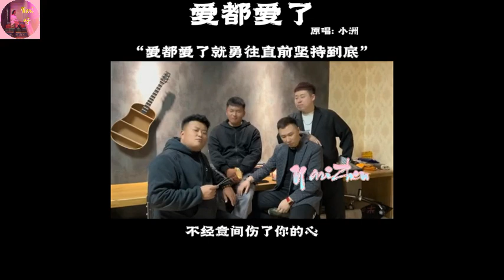[抖音| Douyin] Yêu Cũng Yêu Rồi《爱都爱了》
wǒ cónglái méi xiǎngguò wǒ
zhè fàngdàng de línghún
bùjīngyì jiān shāngle nǐ de xīn
rúguǒ wǒmen hái yǒu kěnéng
wǒ huì cháozhe chǒng huài nǐ de dàlù kuángbēn
~Mình có làm cả beat cho mn hát nhưng nhiều bài dính bản quyền tắt âm thanh nên mình đăng beat ở tiktok nhé (id: nari.yaa)~